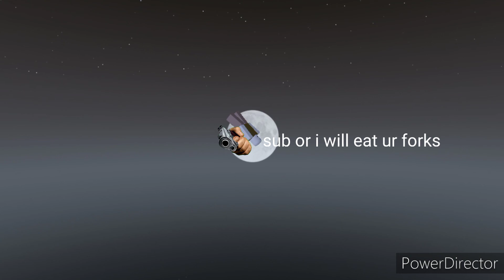robbing more ppl in brookhaven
fork